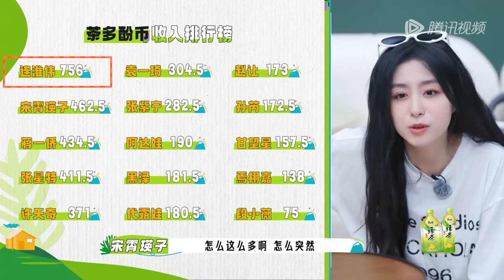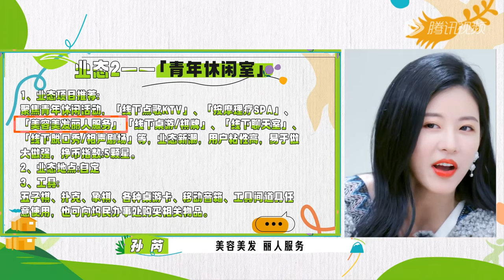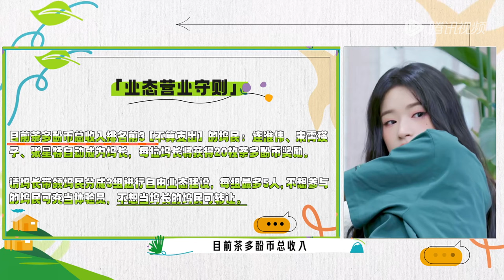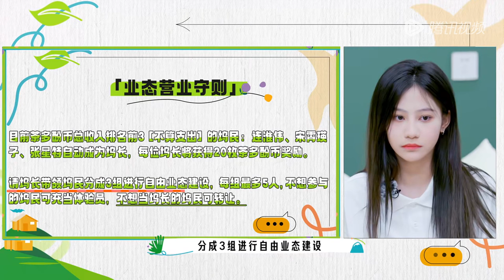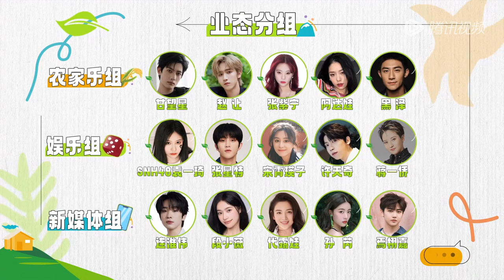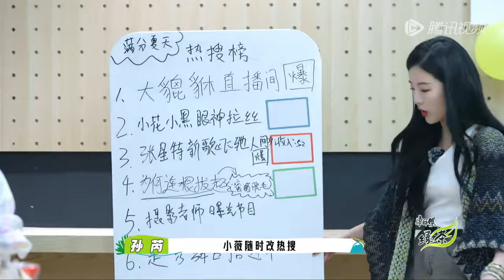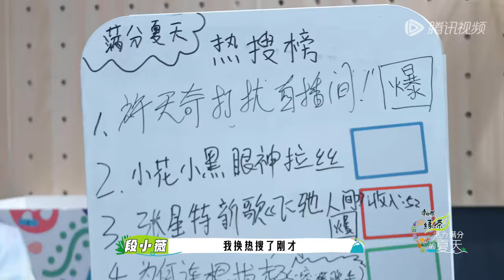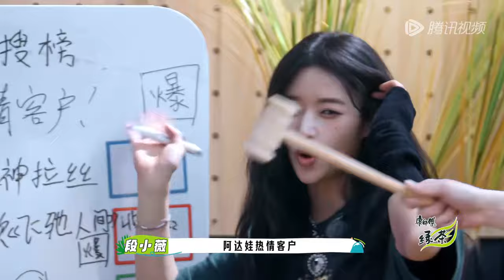第7期-上：桃花坞直播曝娱乐圈内幕？|《活力满分的夏天》Wonderland Junior S2 EP7-1 FULL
青春未走 桃花坞再次开放光临！加入我们👉每周四中午会员抢先看，尊享超多未播衍生！非会员每周六中午12点共享欢乐~

节目简介：《活力满分的夏天》15名年轻艺人共同入住桃花坞，迎接未知挑战，共创潮流生活；通过努力赢得被观众看见的机会，展现才华横溢的自己！

◆本季坞民：许天奇 蒋一侨 段小薇 孙芮 张紫宁 代露娃 连淮伟 黑泽 阿达娃 袁一琦 甘望星 宋霄瑛子 赵让 焉栩嘉 张星特 ​​​